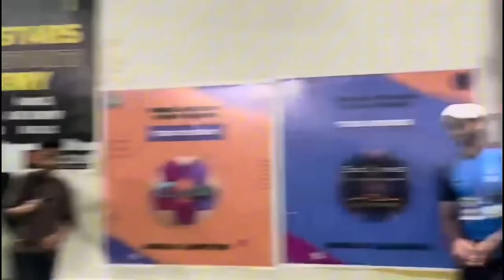BIG FINAL CAGED CRICKET pt.2/2 | ONE MIN DOWN NEXT MIN UP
FINAL MATCH Caged Wars Cricket Tournament as Maidan TV takes on the formidable HA Warriors

AESA MATCH LIFE MAIN NAHI DEKHA HOGA
BIG FINAL CAGED CRICKET pt.2/2 | ONE MINUTE DOWN NEXT MINUTE UP

Hi there! I'm Haris Ahmed, representing Adeel Vlogs, where I share my passion for cricket,
National Dodgeball, and Sepak Takraw. Player.

🏏 As a professional cricketer and athlete, I'm thrilled to welcome you to Athletic Wanderer, where we explore the world through the lens of sports and adventure.

🌍 Join me for an exhilarating blend of cricket action and captivating travel vlogs.

 *Support Me:*

If you enjoy our content and would like to support us, consider buying us a coffee. Your support helps us continue to bring you thrilling cricket matches and highlights.

Caged Wars Cricket
Maidan TV
HA Warriors
Haris Ahmed Khan
Joji
Naveed Pathan
Adeel Vlogs
Cricket Tournament
Adrenaline pumping
Clash
Cricket
SportsEntertainment
AthleteLife
TeamSpirit
MatchHighlights
GameDay
Sportsmanship
CricketFans
CricketSkills
Teamwork
VictoryCelebration
CricketCommunity
Caged Cricket